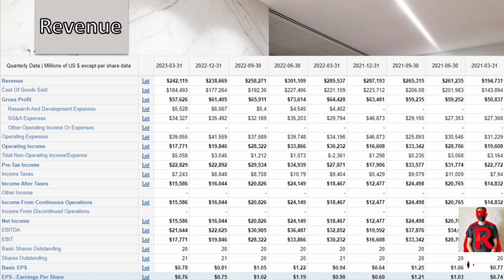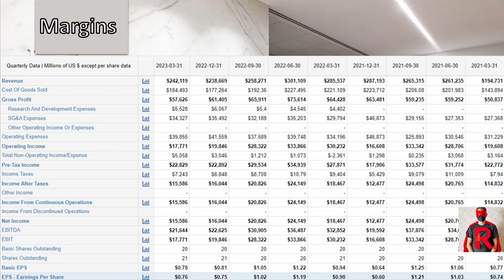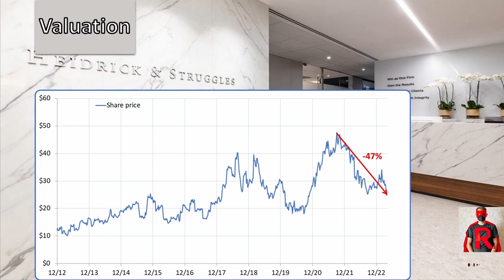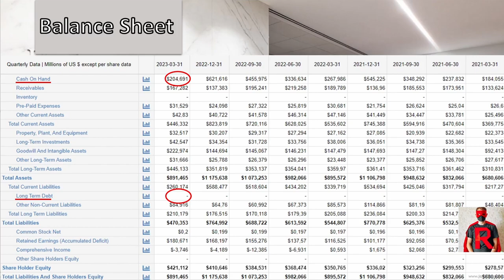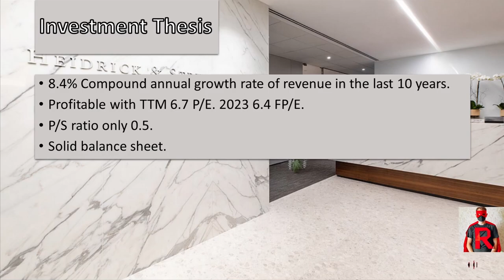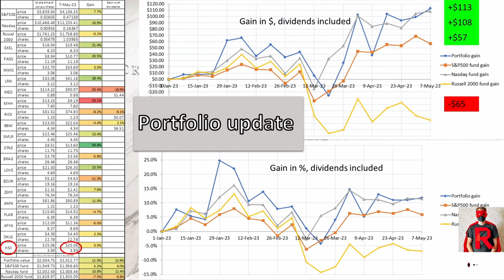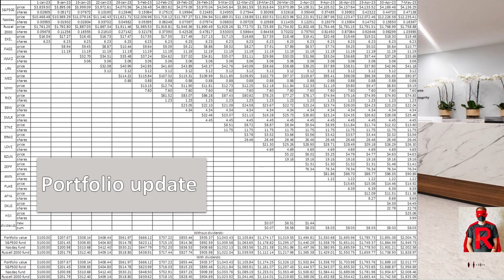Heidrick & Struggles stock analysis - 19th addition to the virtual portfolio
Brief analysis of the company and stock Heidrick & Struggles International incorporated.